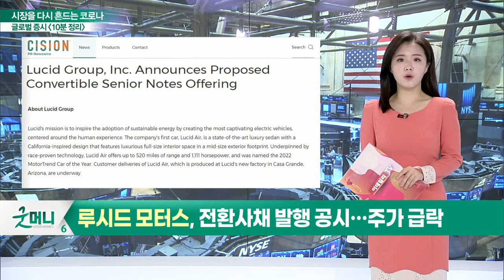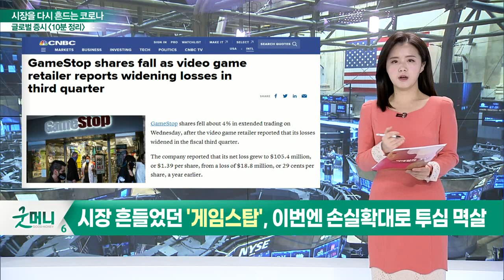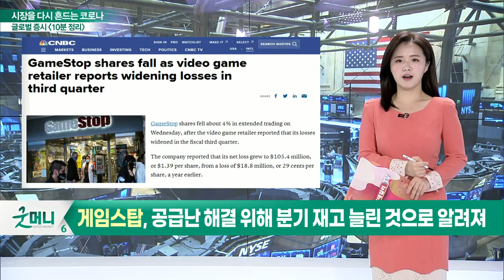3대 지수 하락 마감 / 다우, 한때 상승→하락_글로벌 마감 증시 (20211210)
- 배런스 "애플, 상승세 지속… 하락으로 전환할까?"
- 웰스파고 "화이자의 코로나19 백신 판매는 지속될 것"
- FDA, 화이자 추가접종 16~17세 청소년까지 확대
- 아메리칸 항공, 보잉 787 인도 지연에 국제선 감축
- 아메리칸 항공 국제선 운행, 2019 여름 수준에 못 미칠 것
- 루시드 모터스, 전환사채 발행 공시… 주가 급락
- 루시드 모터스, 조달 자금으로 녹색 투자' 단행할 것
- 시장 흔들었던 '게임스탑', 이번엔 손실 확대로 투심 멱살
- 게임스탑, 공급난 해결 위해 분기 재고 늘린 것으로 알려져

- 3대 지수 하락 마감
- 다우, 한때 상승→하락
- 나스닥·S&P 500 ‘급락’
- 유가 하락
- 금 횡보세 지속
- 이강 인민은행 총재 “헝다 디폴트 사태, 시장 혼란 불러오지 않을 것”
- 중국발 리스크 억제
- 화장품·엔터·게임주 등 중국관련주 단기 상승 가능성
- 블룸버그 “코로나19로 인해 40년 이래 물가지수 최대치… 조기 테이퍼링 가능성“
- 화이자 백신 16~17세 접종 연령 확대 소식에 백신관련주 상승 전망

- 오미크론 창궐로 전일 상승분 반납·재하락 가능성 확대
- 한은 금리 관련 관망론 우세
- 제약바이오·백신관련주 중심 순환매 장세 이어질 전망